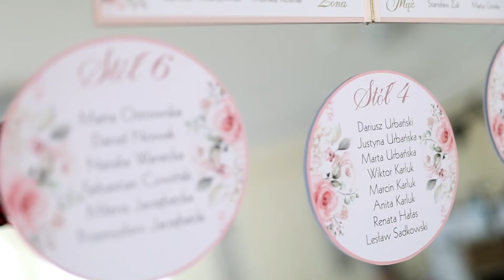Ola i Michał